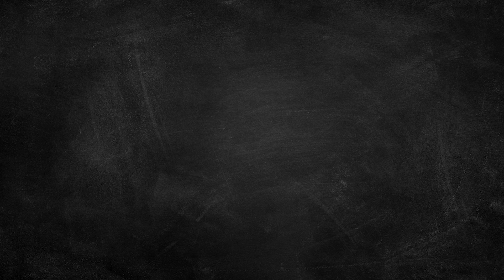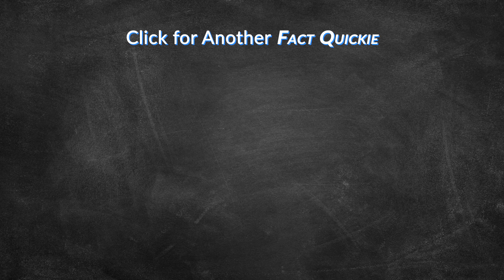It's a Wonderful Flop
It really doesn't have much of anything to do with Christmas if you really think about it...